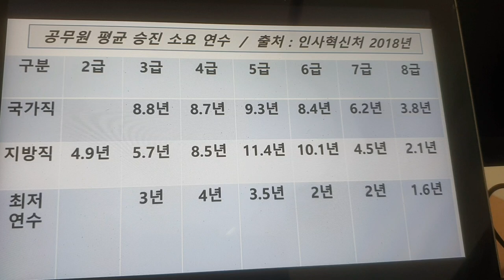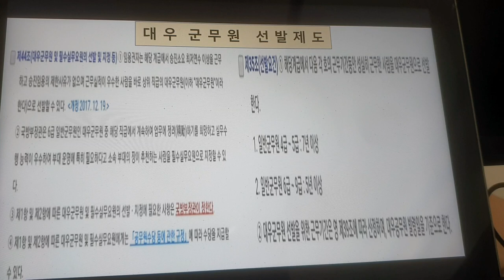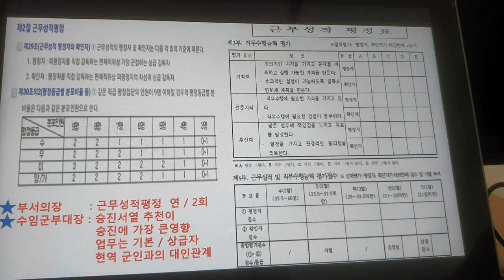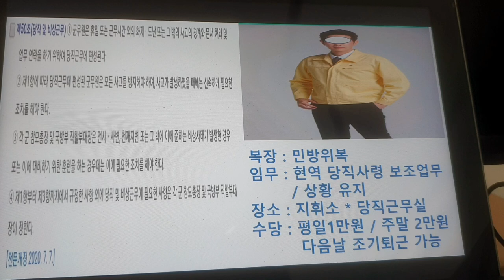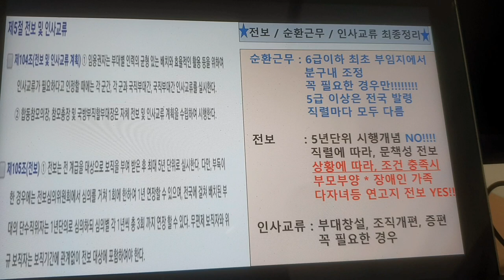군무원의 승진 최저기간, 근속승진, 대우군무원 선발제도, 당직근무, 근무평정, 전보, 인사교류, 순환근무에 대해서 모두 알려드립니다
군무원의 최저 승진기간, 근속승진, 대우공무원 선발제도, 근무평정, 승진 서열 지휘추천, 당직근무, 군무원 전보, 인사교류, 순환근무